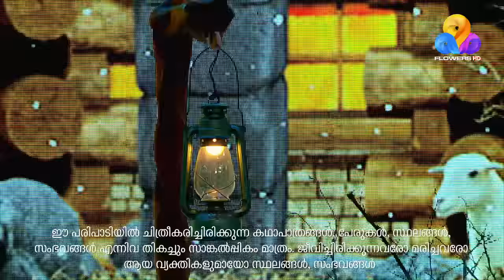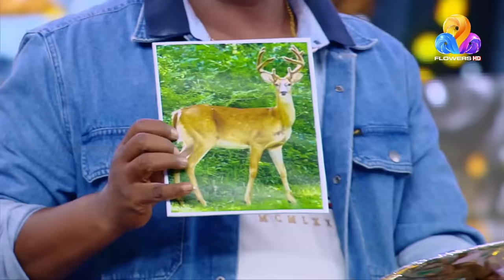Star Magic | Flowers | Ep# 654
രസകരമായ ചില ഗെയിമുകളും ഉല്ലാസകരമായ പ്രകടനങ്ങളും കൊണ്ട് ‘ഫ്‌ളവേഴ്‌സ് സ്റ്റാർ മാജിക്’ പ്രേക്ഷക ഹൃദയങ്ങൾ കീഴടക്കുകയാണ്. ലക്ഷ്മി നക്ഷത്ര ആതിഥേയത്വം വഹിക്കുന്ന സെലിബ്രിറ്റി ഗെയിം ഷോയ്ക്ക് വലിയ ആരാധക വൃന്ദം തന്നെയുണ്ട്. പുത്തൻ വിശേഷങ്ങളും പുതിയ അതിഥികളും ചിരി നിമിഷങ്ങളുമറിയാൻ സ്റ്റാർ മാജിക്കിന്റെ ഏറ്റവും പുതിയ എപ്പിസോഡ് കാണാം.

'Flowers Star Magic' is winning the hearts of the audience with some interesting games and hilarious performances. The celebrity game show hosted by Lakshmi Nakshatra has a huge fan base. Watch the latest episode of Star Magic for  new guests and laugh-out-loud moments.